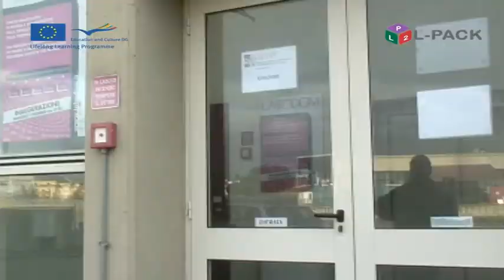L-Pack - Modulo 2, dialogo 1. Italiano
Modulo 2: la vita sociale e la famiglia
Dialogo 1: saluti e presentazioni